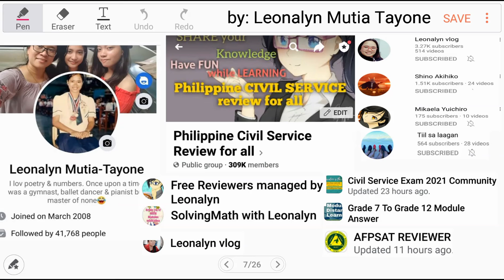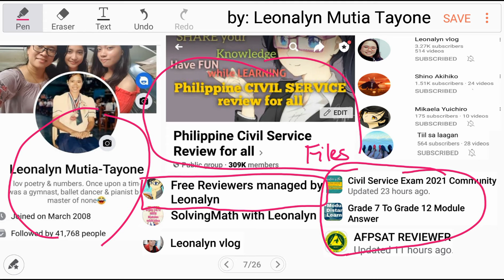Which of the following is true? Less than, greater than, equal signs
Which of the following is true?
a. –16 greater than 8
c. 54 – 8 greater or equal to 8 – 54

Free Civil Service Reviewers managed by Leonalyn

Philippine Civil Service Review for all

Editing Apps: VivaVideo
SamsungNote5: Snote
Back-up: SamsungNote9